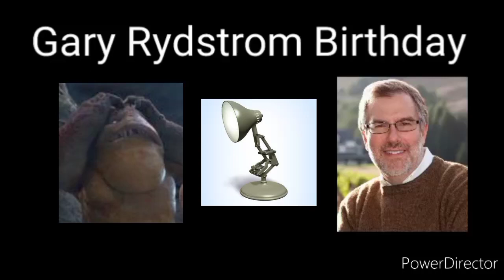Gary Rydstrom Birthday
Gary Rydstrom it's a American Sound Designer, & film Director.

He's the best known as the Director of Lifted (2006), Newt (2011), Toy Story's Hawaiian Vacation (2011), and LucasFilm's Strange Magic (2015).

He starting his career in 1984.